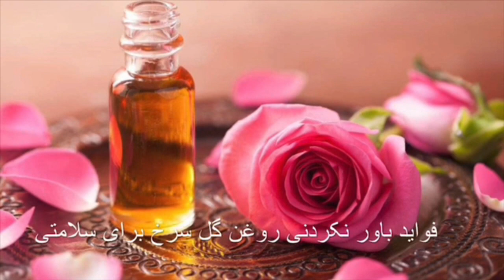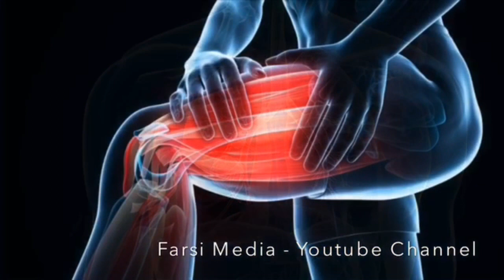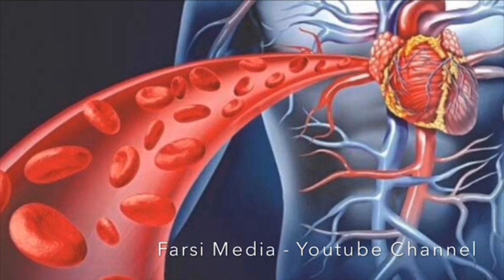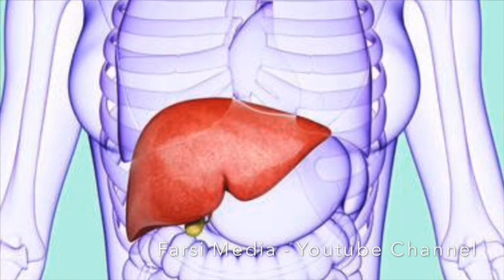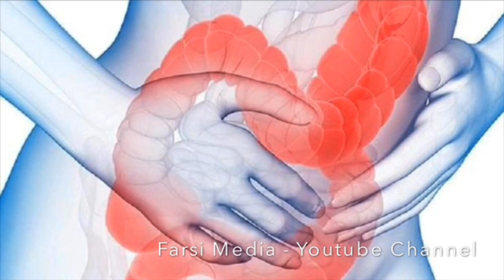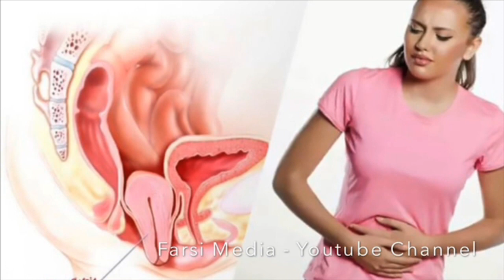فواید باورنکردنی روغن گل سرخ